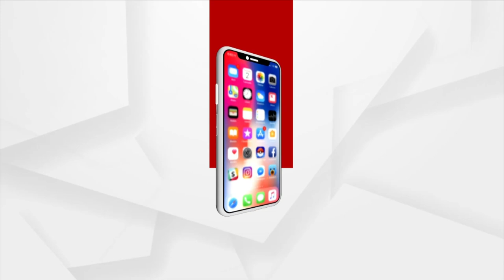ମଧ୍ୟରାତ୍ରିରେ ଦକ୍ଷିଣ ଓଡ଼ିଶା ନିକଟରେ ଛୁଇଁବ ସ୍ଥଳଭାଗ ବାତ୍ୟା ଗୁଲାବ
ଆଜି ମଧ୍ୟରାତ୍ରିରେ ଦକ୍ଷିଣ ଓଡ଼ିଶା ନିକଟରେ ଛୁଇଁବ ସ୍ଥଳଭାଗ ବାତ୍ୟା ଗୁଲାବ । କଳିଙ୍ଗପାଟନମ ଓ ଗୋପାଳପୁର ମଧ୍ୟରେ ସ୍ଥଳଭାଗ ଛୁଇଁବ ସାମୁଦ୍ରିକ ଝଡ଼ ଗୁଲାବ । ରାତି ୯ଟା ପରେ  ଆରମ୍ଭ ହେବ ଲ୍ୟାଣ୍ଡଫଲ ପ୍ରକ୍ରିୟା ।